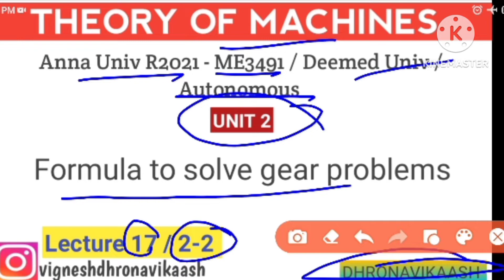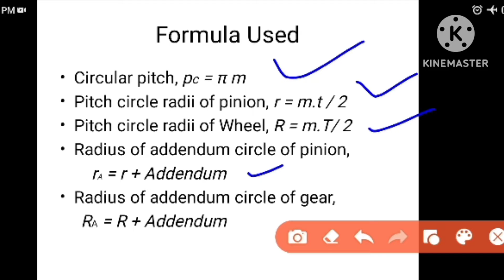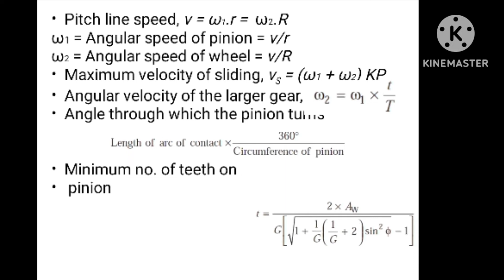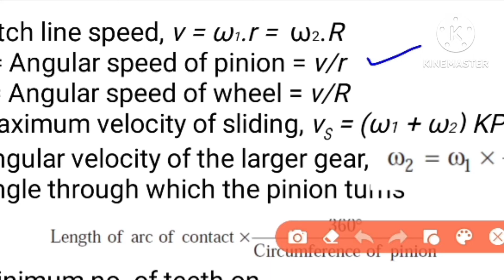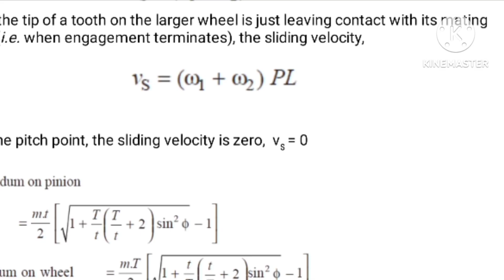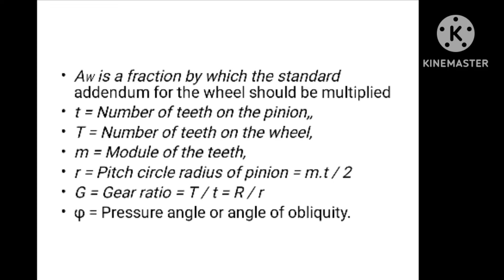L17/2-2 | Important Formula to solve gear problems | TOM | Unit 2 | Mechanical | DHRONAVIKAASH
Unit 2